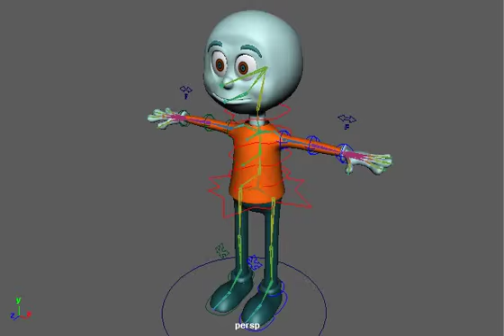Rig Test with mesh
I worked on this rig and worked on binding the mesh of the character to the rig.